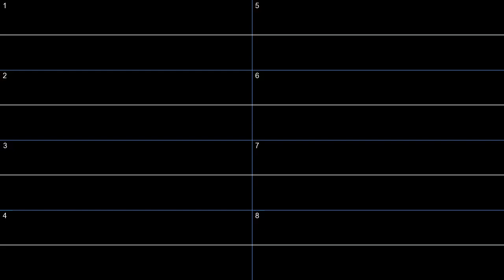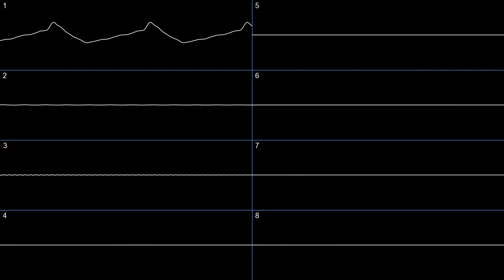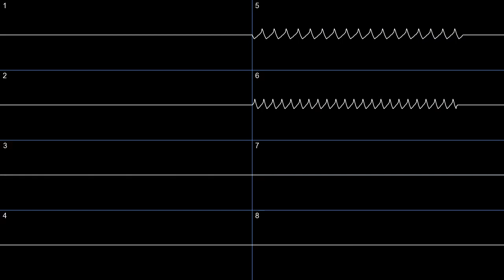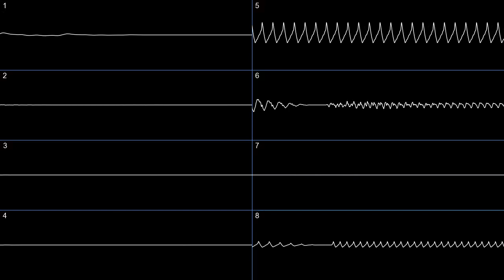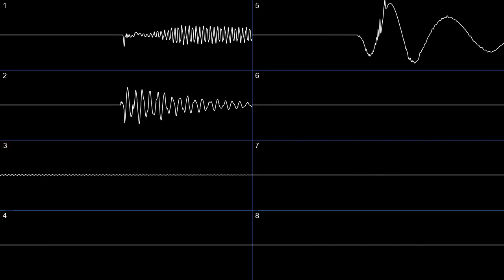Sinc-X - bowser's castle [SNES] (oscilloscope)